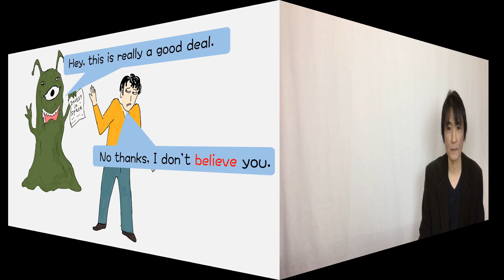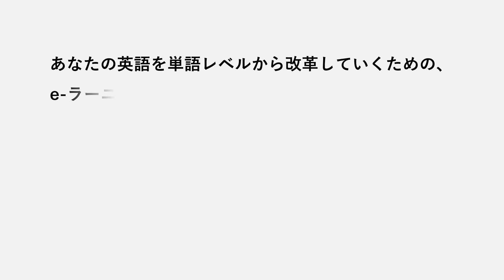英語の話し方、日本人英語編、believe 英語を英語らしく話すために、まず基礎英単語の使い方を学ぶ。英会話上達に悩まれる方への気づき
無料のオンラインライブセミナーなど様々な特典を無料で得られるSELF English School LINE 公式アカウント　詳細は
英会話学習法で悩まれている方は以下のサイトへ
英会話上達のための８つの心得
何をどう学習すればいいか、必ず見えてきます。
また、私のビデオレッスンをきちんと体系立ててしっかり学習されたい方は
以下のURLから無料メールレッスンが受けられます。
ビデオだけでなく、関連事項を付け加え、日本人が間違いそうなワンポイントレッスンなど付け加えているので、YouTube動画だけよりずっと分かりやすく、しっかり学べます。

英語の話し方、英単語編、英語を英語らしく話すために、まず基礎英単語の使い方を学ぶ。英会話上達に悩まれる方への気づき

学校英語をぶっ壊す
英語を英語らしく話すために、まず英語の発想を身につける。英会話上達に悩まれる方への気づきとコツ。

私たち日本人のほとんどが中学、高校で英語を６年間学習しますが、それで英語が話せるようになる人はほとんどゼロといっても過言ではありません。そればかりか、その６年間で間違った英語学習の仕方を植え付けられます。和文英訳、英文和訳、必要以上に難しく教わる英文法、英単語の無意味な暗記。結果、日本人の多くが、日本人にしか通じないような英語（？）を話してしまいます。日本語の考え方で英語を話してしまうからです。
英語には英語の、日本語には日本語の発想があり、その発想の違いを理解しないで、英語を詰め込もうとすることに無理があるのです。
英会話学校に通っても、それまで植えつけられた和文英訳英語、日本語的発想で英語を話すことからなかなか抜けられないので、思うように効果が上がりません。
一度、じっくり英語と日本語の発想の違いを理解して、英語の発想で英語を話すということが具体的にどういうことなのか、理解し、英語の発想で英語を話そうとする練習をすることが必要です。そうすれば、日本人の英語力は今の何倍にも上達することを私は身をもって体験しております。その方法をここに紹介します。
英語の発想が理解できれば、なんだ、そんな簡単なことか、と驚くことでしょう。英語の話し方とタイトルにあります。このビデオ講座があなたの英語力を根本から改造するお役に立てば、と心より願っております。
オフィシャルサイトは